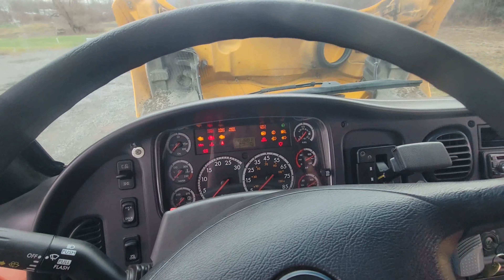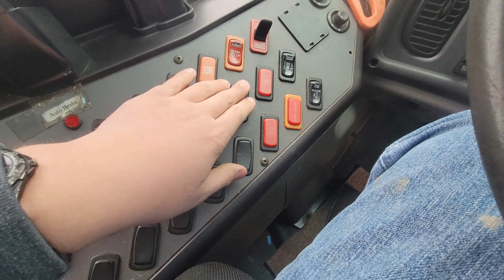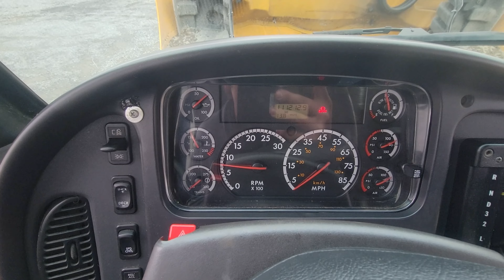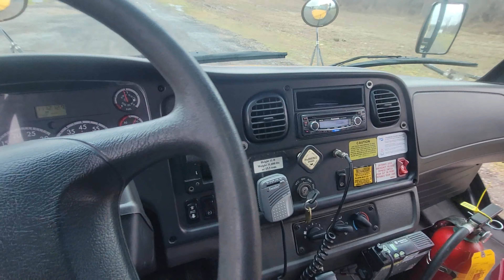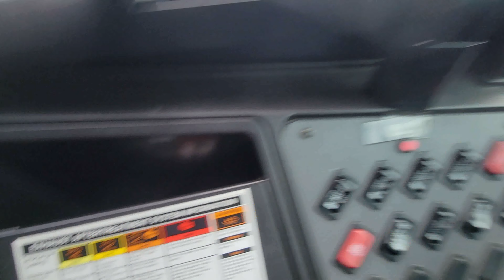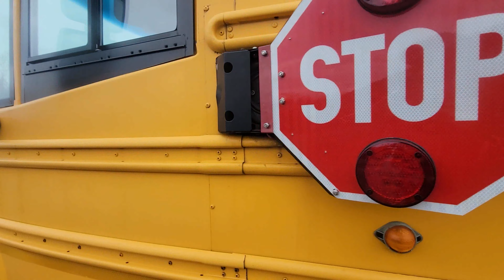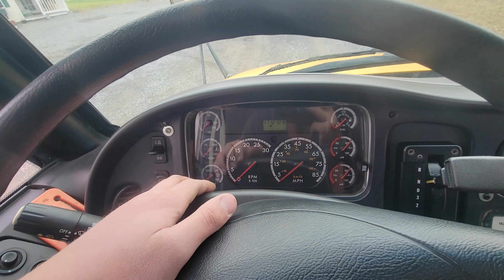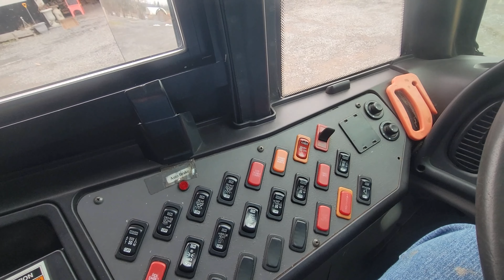New School Bus 4k Subscriber Special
I bought a Thomas C2

100 likes and I install a train horn, or something like it

I like Big Busses and I can not lie